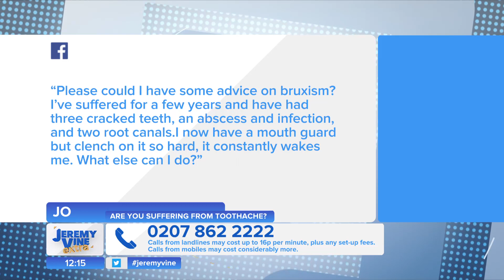The Singing Dentist gives Simon Thomas a live dental check-up | Jeremy Vine On 5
Jeremy Vine is on television every weekday at 9:15am until 11:15am on Channel 5.

You can watch all episodes of Jeremy Vine on catch-up using My5 - available on TV, Mobile and Computer